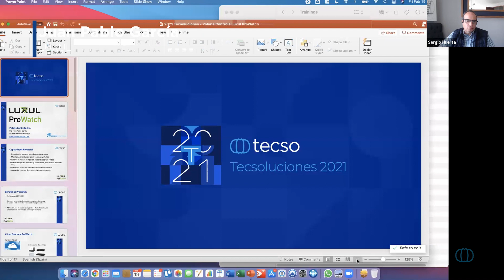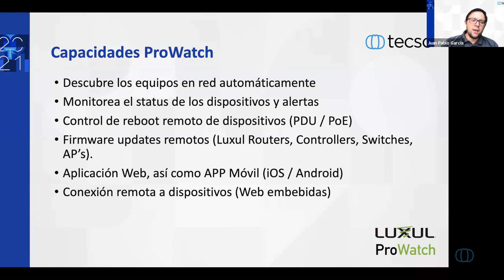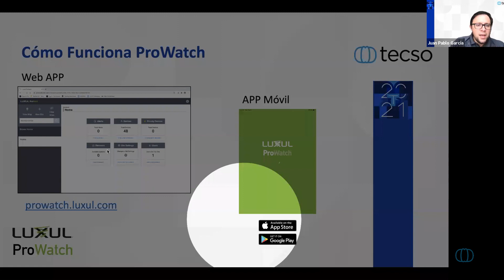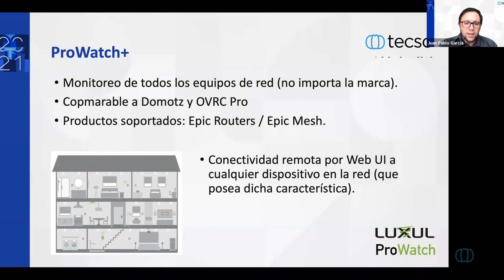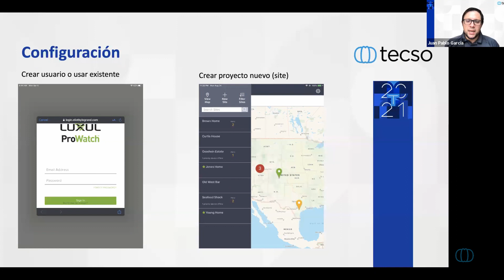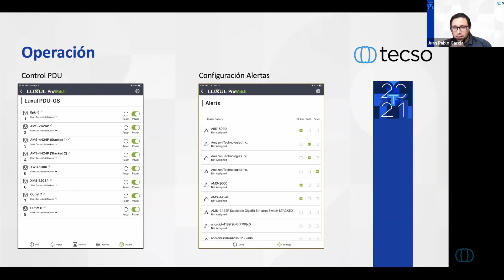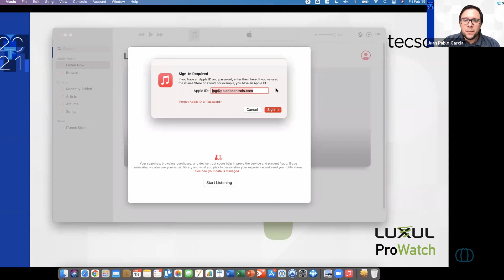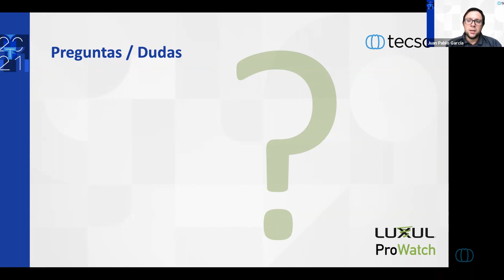TECSOLUCIONES Luxul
La sesión de Luxul este 2021 en nuestro más reciente evento Tecsoluciones.

Revive el evento o si te lo perdiste aquí puedes verlo.